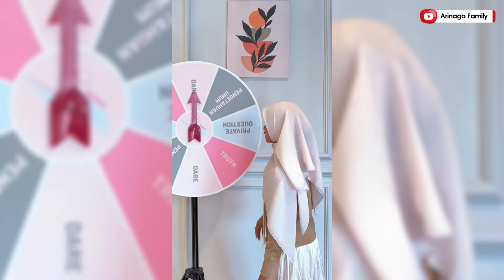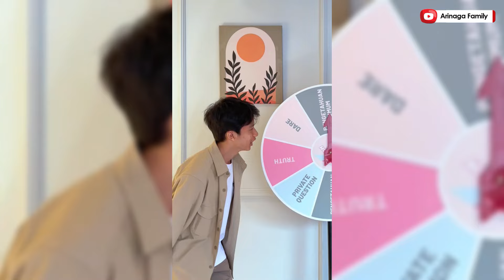Kompilasi Video "Belum Cukup Dewasa" Part 1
Nonton Video Klip "Belum Cukup Dewasa"

All Music digital platform: Arinaga Family

Warm Hugs,
Arinaga Family